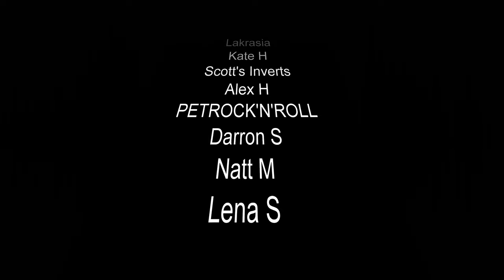I found my LOST rehouse footage! Pamphobeteus sp. machala “Purple bloom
I found a video that has been missing for weeks! This is footage of my P machala rehousing!

The Spidershop

Bugzuk

Mantis den

Portsmouth tarantulas

Bugsb4hugs

Spider planet

Venomous visions

Ants HQ